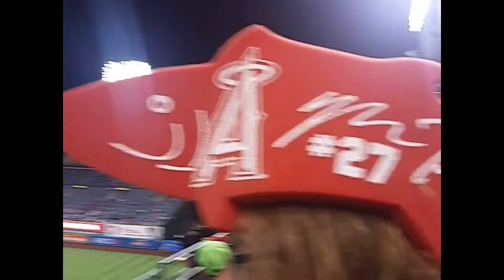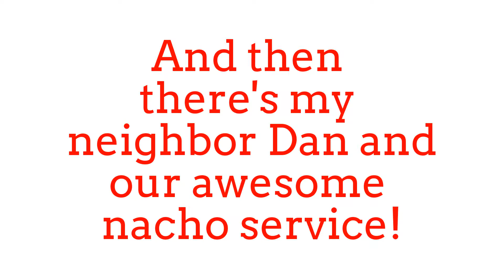Fun Times at the Angel Stadium!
Enjoy our video as we go to the Angel Stadium in Anaheim, CA to watch the Angels play.  We even ran into our fun neighbor Dan and got the biggest nachos I have ever seen.  We brought our souvenirs to root for the Angels and even made it on the smile cam. It was quite a night!